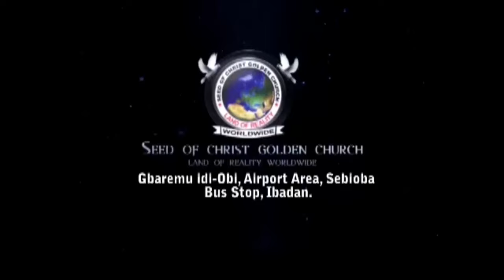IRI OWURO {MORNING DEW} DAY oct 11th 2024 with Babasebioba